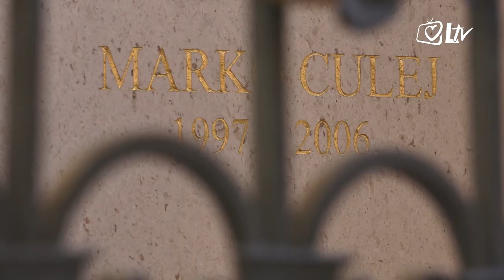Izdvojeno - 15. obljetnica smrti mons. Marka Culeja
O 15. obljetnici smrti prvog varaždinskog biskupa Marka Culeja u varaždinskoj je katedrali večernju svetu misu za njegovu dušu predslavio njegov nasljednik umirovljeni biskup Josip Mrzljak u zajedništvu s biskupom Radošem i drugim svećenicima.